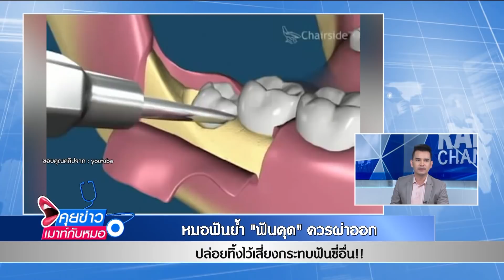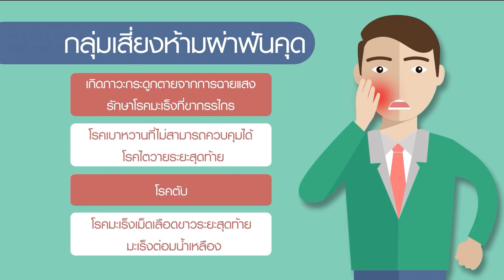กรมการแพทย์ย้ำ “ฟันคุด” ควรผ่าออก : พบหมอรามา ช่วง คุยข่าวเมาท์กับหมอ 24 ก.ย.61(1/7)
กรมการแพทย์ย้ำ “ฟันคุด” ควรผ่าออก ปล่อยทิ้งไว้เสี่ยงกระทบฟันซี่อื่น

ติดตามรายการได้ทุกวันจันทร์-ศุกร์ ออกอากาศสดผ่าน Facebook Fanpage เวลา 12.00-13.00 น. โดยคุณผู้ชมสามารถรับชมรามาแชนแนลได้ที่ช่อง True Visions 42 หรือ ทางเว็บไซต์ และ ออกอากาศวันที่ 24 กันยายน พ.ศ.2561